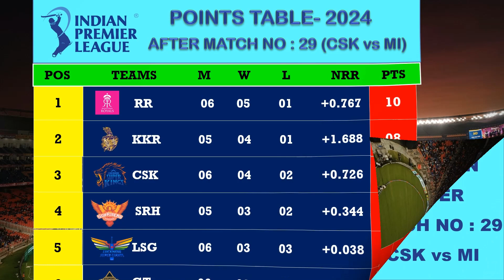IPL 2024 : Today Points Table | After Match No 29 | CSK vs MI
IPL 2024 : Points Table,Top 5 Run Scorer,Top 5 Wicket Takers After the Match number 29 CSK vs MI.The Young Wicket Keeper MSD & Slinger Pathirana Seal the victory from Mumbai...